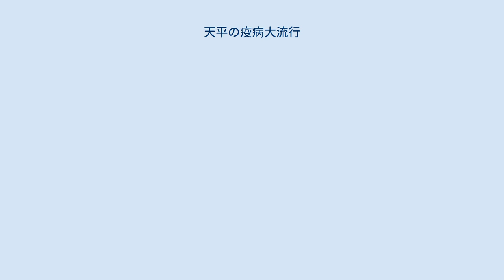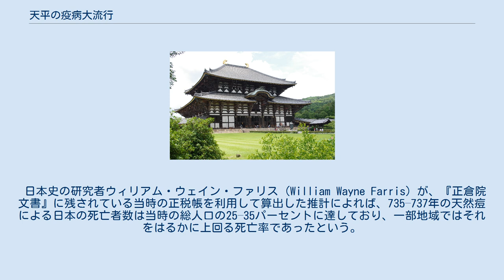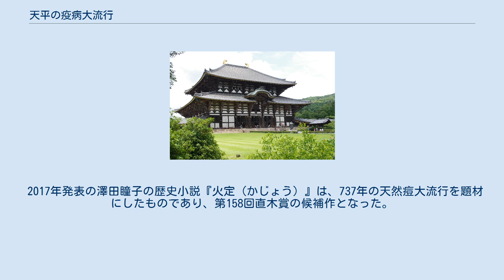天平の疫病大流行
天平の疫病大流行（てんぴょうのえきびょうだいりゅうこう）は、天平7年（735年）から同9年（737年）にかけて奈良時代の日本で発生した天然痘の流行。
ある推計によれば、当時の日本の総人口の25–35パーセントにあたる、100万–150万人が感染により死亡したとされている。
天然痘は735年に九州で発生したのち全国に広がり、首都である平城京でも大量の感染者を出した。
737年6月には疫病の蔓延によって朝廷の政務が停止される事態となり、国政を担っていた藤原四兄弟も全員が感染によって病死した。
天然痘の流行は738年1月までにほぼ終息したが、日本の政治と経済、および宗教に及ぼした影響は大きかった。
 日本の中央政府は、8世紀初頭までに中国にならった疫病のモニタリング制度を導入しており、国内で疫病が発生した際には朝廷への報告が常に行われるよう公式令で定めていた。
この制度の存在により、735–737年に発生した疫病の際にも詳細な記録が残されることとなった。
それらの記録は『続日本紀』他の史料に残されており、流行した疫病が天然痘であったことを伝えている。
 天然痘は735年（天平7年）、大宰府管内である九州北部で発生したと記録されている。
平安時代末期に書かれた歴史書によれば、735年の流行の感染源となったのは「野蛮人の船」から疫病を移された1人の漁師とされている。
一方で、発生地から見て遣新羅使もしくは遣唐使が感染源である可能性が高いとする見方もある。
735年8月までに九州北部では天然痘が大流行しており、事態を受けた大宰府は8月23日、管内（九州）の住民に対する当年度の税の一部（調）を免除するよう朝廷に要請し、許可された。
翌736年（天平8年）になっても九州での流行は続き、農民の多くが天然痘により死亡、もしくは農地の放棄に追いやられ、収穫量が激減したことで飢饉が引き起こされた。
 736年2月、聖武天皇は新たに遣新羅使を任命し、4月には阿倍継麻呂を団長とする使節団が平城京を出発した。
使節団は九州北部を経由して新羅に向かったが、一行はその道中で天然痘に感染し、随員の雪宅満は新羅に到達する前に壱岐で病死した。
その後、大使の阿倍継麻呂も新羅からの帰国途中に対馬で病死し、残された一行が平城京に帰還すると本州にウイルスが持ち込まれ、737年（天平9年）には天然痘が全国的に大流行することとなった。
737年6月には平城京で官人の大多数が罹患したため、朝廷が政務の停止に追い込まれる事態となった。
737年7月には、大和国、伊豆国、若狭国、伊賀国、駿河国、長門国の諸地域が相次いで天然痘の大流行を報告した。
737年8月には、流行の拡大を受けて税免除の対象が九州だけではなく日本全国の地域に広げられた。
737年の流行は庶民だけではなく全ての階級の日本人を襲い、死亡した多くの貴族には藤原武智麻呂、藤原房前、藤原宇合、藤原麻呂という当時の国政を担っていた藤原氏の四兄弟も含まれていた。
天然痘の流行は738年（天平10年）の1月までにほぼ終息した。
 日本史の研究者ウィリアム・ウェイン・ファリス (William Wayne Farris) が、『正倉院文書』に残されている当時の正税帳を利用して算出した推計によれば、735–737年の天然痘による日本の死亡者数は当時の総人口の25–35パーセントに達しており、一部地域ではそれをはるかに上回る死亡率であったという。
ファリスの推計に従えば、この時期の日本では100万–150万人が天然痘によって死亡していたことになる。
 なお、『類聚符宣抄』という太政官符・宣旨などを集めた書物の中に、天平9年（737年）6月26日付の太政官符が1通収録されている。
 　太政官符東海東山北陸山陰山陽南海等道諸国司　疫病治療法および禁ずべき食物等のこと、七カ条 今回の疫病は赤斑瘡という。
発熱時の症状は瘧（おこり、悪寒・高熱をともなう病気一般）に似ていて、発熱後3、4日、あるいは5、6日で発疹し、瘡（そう、吹き出物）の出る期間も3、4日続く。
患者の全身は焼けるように熱く、しきりに冷水を飲みたがるが、決して飲ませてはならない。
瘡が出終わると熱も引くが、下痢が併発する。
治療しないと出血する。
出血は発病当初からの場合もある。
併発する症状は4種ある。
咳・嘔吐・吐血・鼻血である。
これら合併症よりもむしろ下痢に注意すべきであり、以下のような治療を加えねばならぬ。
 布・綿で腹・腰を巻き、必ず温かくしてお...